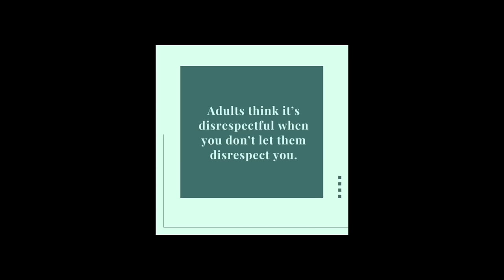How toxic parents ruined our Life